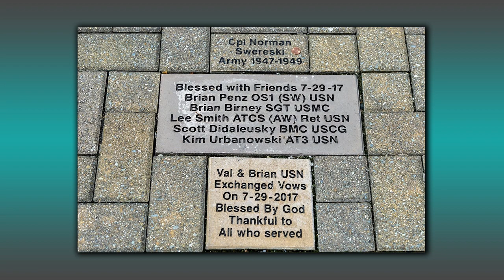ONTV Orion Outreach: Patriot Day 2023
Host Kim Urbanowski talks with Bob Smith about the upcoming Patriot Day Ceremony at the Orion Veterans Memorial on September 11th.